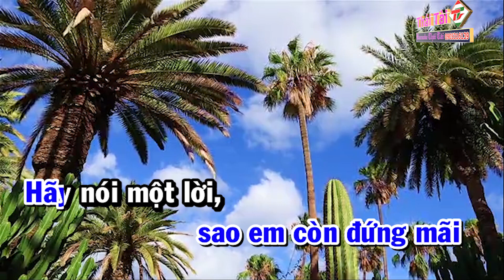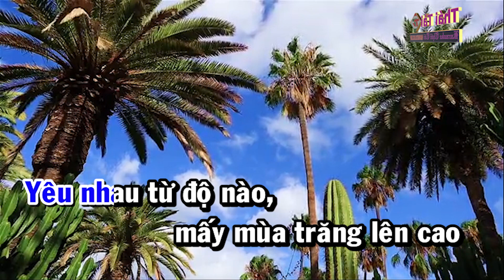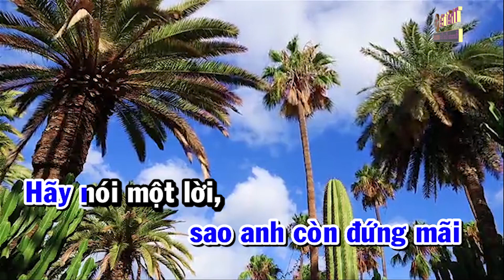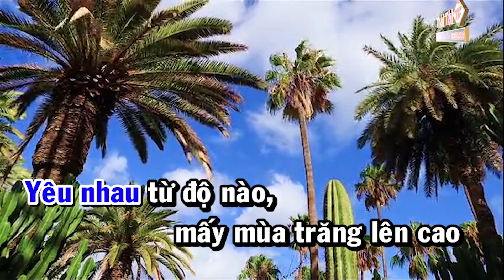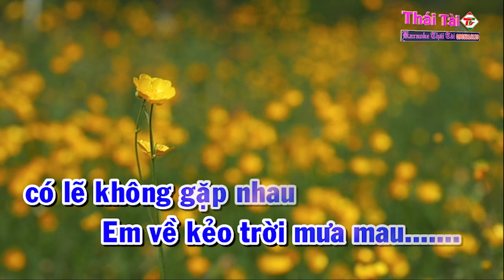Karaoke Em Về Kẻo Trời Mưa Tone Nam | Thái Tài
🎵 Karaoke Em Về Kẻo Trời Mưa Nhạc Sống Âm Thanh Chuẩn | Thái Tài